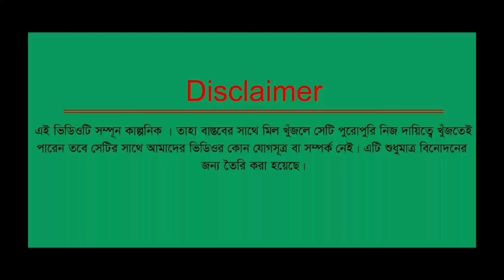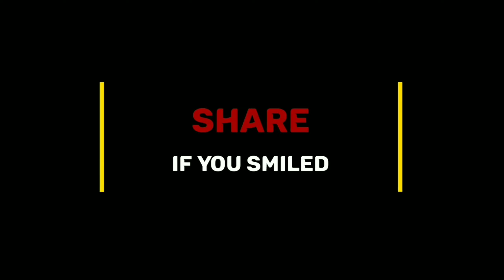চেয়ারম্যান কাজ দিবে | New Bangla comedy |Aminur Rahman Shain | 2021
চেয়ারম্যান কাজ দিবে | New Bangla comedy |Aminur Rahman Shain |

Cast : Imtiaz ovi, Sayem, Romjan, Salman,

Video Edit: Erfan Josim

camera man : Erfan Josim

পরিচালনায় : Bib short film

Dict: আমিনুর রহমান শাহিন

Sponser : Runu Akter

🙏 ভিডিওটি ভালো লাগলে শেয়ার করবেন 🙏

Thnxxxx 🙏 For 🙏 waching 🙏